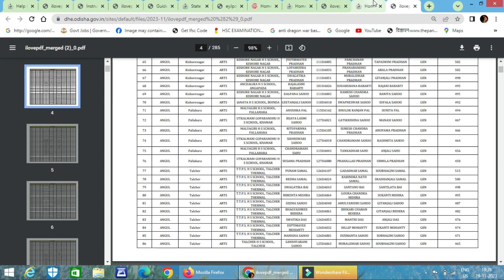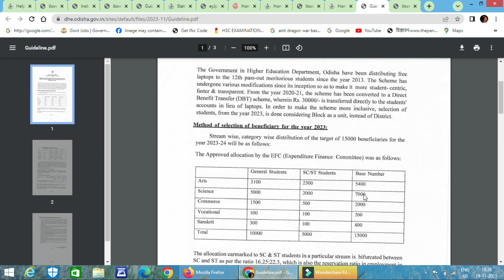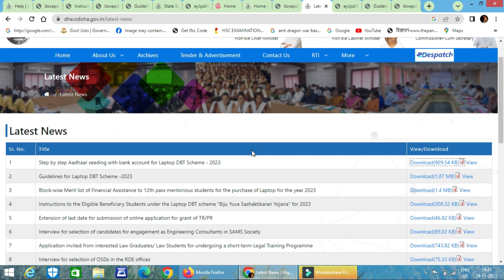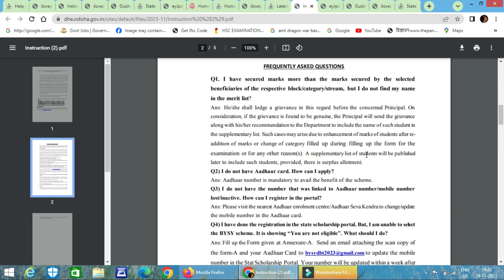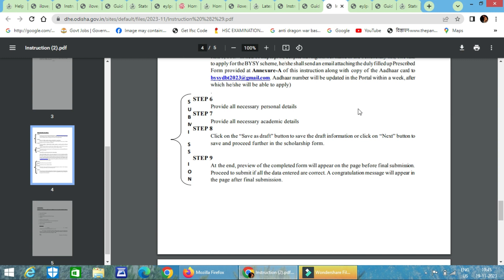laptop distribution list in odisha 2023 24, new list apply process ,details guideline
Odisha Biju Yuva Sashaktikaran Yojana:- To help all of the students of Odisha state, the Government of Orissa is providing free laptops to the students who are in their 11th and 12th standards. You can easily apply for the scheme by following our step-by-step guide mentioned in this article. In this article, we have also shared with all of you the details regarding the Biju Yuva Sashaktikaran Yojana 2023. In this article, we have shared the eligibility criteria, educational criteria, documents required, and also the distribution scheme of the laptops among the different subject streams of the students.